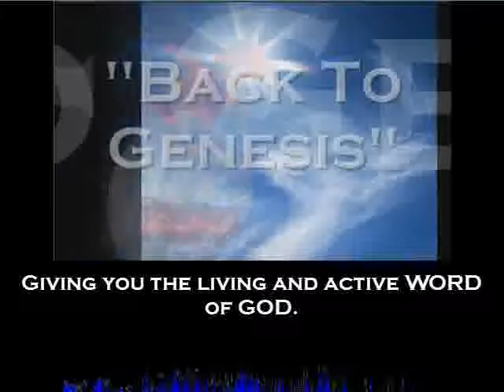Back To Genesis: Dinosaurs vs. Birds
The term "Dinosauria" was first used in 1841 by Sir Richard Owen in an address to the British Association for the Advancement of Science, subsequently publishing the term in 1842. He was the first to recognize that dinosaurs ("fearfully great reptiles") were a distinct group of reptiles, much different from today's lizards. Owen defined dinosaurs as reptiles that walked erect, having a posture similar to elephants and rhinos. Dinosaurs did not have wings, flippers, or fins. Owen was the best known and most authoritative comparative anatomist in the nineteenth century. He argued extensively against Darwin's theory of evolution later in his life.

Thomas Huxley, the famous supporter of Darwin's theory, was the first person to suggest the dinosaurian origin for birds in publications between 1868 and 1870. Huxley found that some dinosaurs had a bird-like ankle joint, a short torso, massively braced hips, a long and mobile neck, and long hind limbs so typical of bird anatomy. He also found that some dinosaurs had holes in the bones for air sacs as in modern birds, and that some dinosaurs possessed the backward pubic bone typical of birds.1 Later, the presence of what is interpreted as a "wishbone" in some dinosaurs was added to this list.2

Archaeopteryx  to Archaeoraptor: Bird to Hoax

In the middle of the controversy is the so-called transitional fossil often cited as the link between birds and dinosaurs entitled Archaeopteryx. All ten specimens have been found in Germany in the Solnhofen Limestone of Late Jurassic age (150 million years old by evolutionary standards). Pat Shipman stated that, "These few, special fossils have served as the basis for brilliant deductions, wild speculations, penetrating analyses, and amazing insights."3 It is the well-preserved impressions of feathers on several of the specimens that have elevated Archaeopteryx to icon status as the first bird.

Among the first critics of Archaeopteryx as the first bird was Sankar Chatterjee when he announced the discovery of a Triassic ...